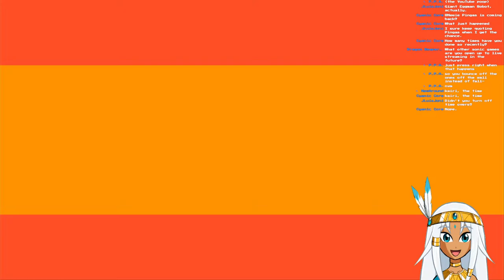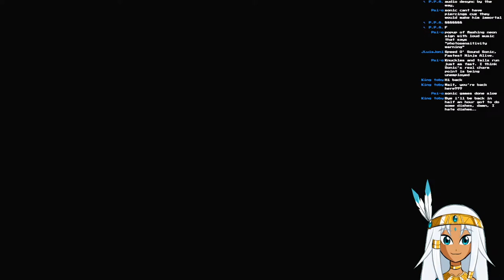[SONIC MANIA] TIME TO DIE, EGGMAN- Wait, no, that's a bit too harsh (POSSIBLE FINALE)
"We hereby want to clarify that we, the Atlantean people, do not antagonize Dr. Ivo Robotnik, alias Dr. Eggman, and that the above was merely an outburst from a very dumb boy.
...Who just happens to be the High Priest of Hayawatalarí, the Bright One and Protector Goddess of Atlant- How did this happen again?!"
Signed: Queen Kahaye IV of Atlantis

/\/\/|Hashtags|\/\/\
Live
Fan stuff
Fan Name

/\/\/|CHAT RULES|\/\/\
1. Keep in mind that Kairi is a fictional character and an entertainer first.
2. For full disclosure, Kairi is a male character, but his performer does not identify as the same gender as him. They do not, however, identify as trans nor claim/intend to represent trans people.
3. No spamming (including emote spam), trolling, or generally being a butt. On that note, NO politics, religious discourse, inappropriate talk (up to and including asking for, or revealing personal or sensitive info) or trauma dumping. This is not the place for any of that.
4. Related to the above, NO sexual/horny/thirsty/lewd/down bad stuff directed at me. I AM NOT INTERESTED. Plus my character is 14, COME ON PEOPLE.
5. Unless I mention it first (which I inevitably will because I’m a fan, hehe), please don't bring up other streams/streamers.
6. Likewise, don't talk about me or my streams in other streamers' chats.
7. I like to play games at my own pace, but I do hit (many) snags. I'll ask for help if I'm having trouble, which, rest assured, WILL happen.
8. In relation to art streams, do not make requests unless I explicitly ask for ideas.
9. I like to keep things around PG+13, but some swearing is fine! I myself use the F-word a bit more than I'd like to admit.
10. I understand Portuguese, Spanish, and French, so while you're free to chat in any of those languages, English is still the preferred language here. That is so that me and the mods can keep tabs on what's going on in chat.

With that said, let's all have fun!

CREDITS:
Model:  Me!
Start/End screens: Cerbross on Etsy
Overlays:  GloomyYuki on Etsy
Transitions:  solindigital on Etsy

Intro:  樹海を守る一族_M305 by Fukagawa
Stream:  Seaside Village by lei （レイ）, Cape Claw by David Wise (c)Nintendo (remastered by michael02022)
Intermission:  Alligator Crawl by Fats Waller, organ version by Unknown
Outro:  神殿 by 佐土原隼人

All tracks (except Cape Claw and Alligator Crawl) from DOVA-SYNDROME

Va lere yaze ayavanuri.
(May nothing be forgotten.)

Words for the all-powerful algorithm